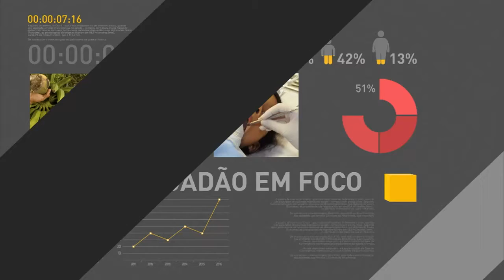Ministro fala sobre Operação Carne Fraca no Senado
REPÓRTER NBR - 22.03.17: Ministro da Agricultura, Pecuária e Abastecimento Blairo Maggi participou, nesta quarta-feira (22), de reunião na Comissão de Agricultura e Reforma Agrária do Senado Federal. Maggi falou sobre a Operação Carne Fraca da Polícia Federal.